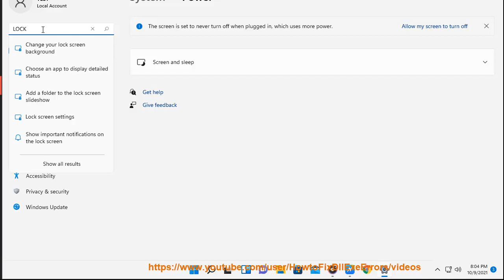Lock Windows 11 automatically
Here's how to lock Windows 11 automatically.